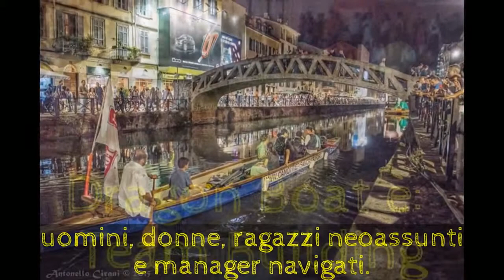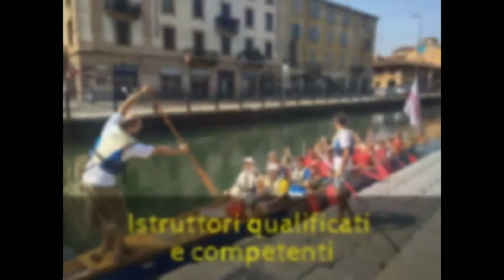Canottieri San Cristoforo - Dragon Boat e Team Building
Il Team Building con i DragonBoat
Risvegliate il drago che c'è nel vostro team!

Cos’è un Dragon Boat:
Il Dragon Boat è un'imbarcazione lunga circa 12 mt in grado di ospitare 20 pagaiatori (10 a destra e 10 a sinistra) che, al ritmo del tamburo del prodiere, pagaiano all’unisono per raggiungere il traguardo sotto la guida esperta del timoniere!
Le origini di questa disciplina risalgono ad oltre 2000 anni fa quando, narra la leggenda, il poeta e statista cinese Qu Yuan si gettò nel fiume Mi-Lo con un atto disperato per protestare contro le vessazioni cui veniva sottoposto il suo popolo dal governo di allora. Oggi il movimento dei remi con cui i pescatori sbattevano con forza le acque per allontanare i pesci dal corpo del poeta è stato sostituito dal ritmo incessante dell’entrata in acqua della pagaie e dal 1976 questa attività si è diffusa, prima da ad  Hong Kong  e poi in tutto il mondo, come una vera e propria disciplina sportiva.
Cos'è il Team Building:
La sfida di ogni organizzazione aziendale è perseguire l’eccellenza, l’efficienza massima e l’eliminazione o, quantomeno, il contenimento delle perdite di processo.
L’idea del Team Building nasce proprio per rispondere a queste esigenze: rendere il gruppo più omogeneo, compatto e coeso, con una visione chiara degli obiettivi aziendali e delle risorse individuali.

Il Target:
Il target non è solo quello di sportivi con forte competitività o amanti degli sport acquatici. Molte aziende che puntano sull'efficienza del team hanno notato brillanti ed interessanti benefici all’interno dei loro staff perché chiunque può praticare il Dragon Boat: manager rampanti e manager attempati, signore sedentarie e ragazze iperatletiche, turisti. E’ in assoluto uno dei migliori metodi per far crescere e competere gruppi di persone.
Chiunque abbia avuto l’opportunità di provare il Dragon Boat è rimasto entusiasta della forza di aggregazione di questo sport:

“Tutti insieme sulla stessa barca!"
“Tutti assieme al ritmo del tamburo!”

Perché:
Questa disciplina applicata in ambito formativo, permette di intervenire in modo efficace su aspetti legati alla leadership, ai ruoli di coordinamento, alla comunicazione e del lavoro di gruppo. Pagaiare assieme a ritmo, misurare le fatiche per raggiungere un obiettivo comune, sono elementi che caratterizzano questa attività e richiedono sforzi comunicativi e di team work essenziali nel mondo del lavoro. Divertimento e formazione garantiti!
L’idea di “essere tutti insieme sulla stessa barca” ha contribuito al largo sviluppo del Dragon Boat che raccoglie sempre maggiori successi come attività di aggregazione e di team building: nell’ultimo decennio, grazie alla brillante idea di alcune multinazionali, tra cui la Sony-Ericsson, il Dragon Boat è utilizzato come attività di team building per raggiungere, con l’affiatamento sportivo, una maggiore collaborazione ed efficienza professionale tra i dipendenti.
Anche nel lavoro, per raggiungere il successo c’è bisogno di una squadra vincente, che sappia lavorare assieme.

Se il vostro obiettivo è realizzare un lavoro di gruppo (team building), una sfida aziendale o un’interessante escursione,  “Canottieri San Cristoforo” saprà offrirvi una soluzione che soddisfi le vostre esigenze fornendo oltre al pacchetto base (briefing tecnico per apprendimento delle tecniche di voga, imbarcazioni, equipaggi, pagaie, giubbetti di salvataggio) anche una vasta gamma di opportunità accessorie che potrete scegliere secondo le vostre necessità (spogliatoi, docce, T-Shirt o vessilli o gadget brandizzati e customizzati, briefing con storie e leggende sui Navigli, personale “English speaking” o, a richiesta, francese e tedesco, brindisi “on board”, Happy Hour, pranzo o cena presso la nostra sede nautica).

Dove:
Scegliete voi la location più adatta:
sui Navigli, nel centro della Movida milanese
nella nuova, suggestiva Darsena
in una lunga discesa lungo il Naviglio Grande

Per maggiori informazioni, contatta:
Canottieri San Cristoforo
Alzaia Naviglio Grande 122 Milano